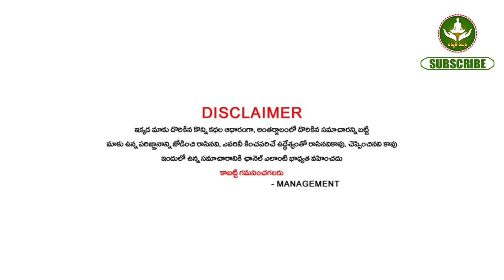1000 రేట్ల శక్తితో మరి కొద్దీ గంటల్లో ఈ 3 రాశుల వాళ్ళకి రాజయోగం అఖండ రాజయోగం